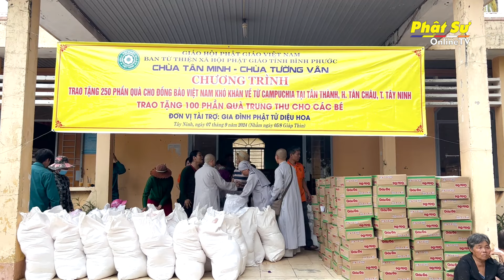Ban TTXH PG Bình Phước trao yêu thương đến bà con kiều bào hồi hương & các em nhỏ nhân tết Trung thu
Ban Từ thiện Xã hội Phật giáo tỉnh Bình Phước trao yêu thương đến bà con kiều bào hồi hương và các em nhỏ nhân tết Trung thu